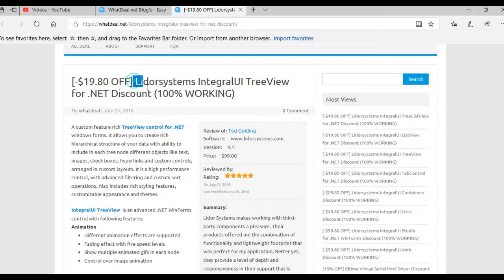$19.80 OFF Lidorsystems IntegralUI TreeView for .NET Discount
[-$19.80 OFF] Lidorsystems IntegralUI TreeView for .NET Discount (100% WORKING)

Find me on Google, Bing:
Lidorsystems IntegralUI TreeView  Discount,
Lidorsystems IntegralUI TreeView  Review,
Lidorsystems IntegralUI TreeView  Bonus,
Lidorsystems IntegralUI TreeView  Deal,
Lidorsystems IntegralUI TreeView  Download,